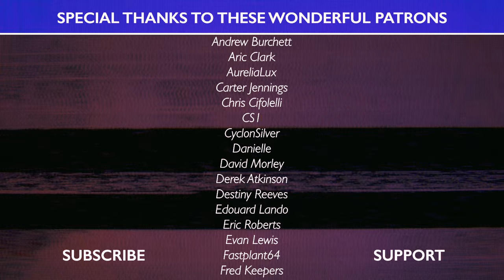VGM #166: Fever - Dr. Mario (Synth Rock Cover)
I've played way too much Dr. Mario World. So, I finally decided to cover a Dr. Mario Track.

◈ The Joy of Analog: Book I, the first "Best Of" collection of songs from the live stream.

◈ VGM 3 is here!